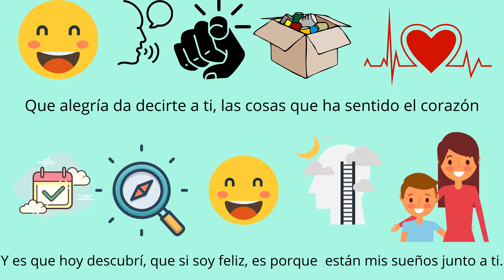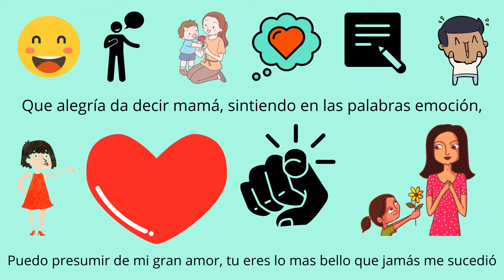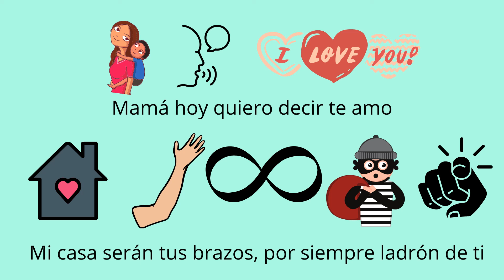Mama timbiriche con letra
Canción para el día de las madres con letra e imágenes para los mas pequeños